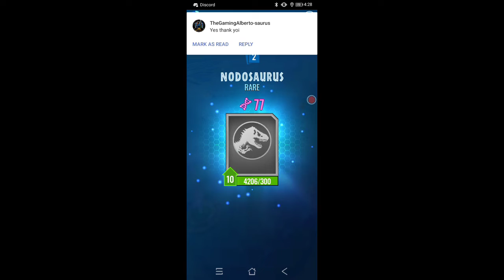JWA T-Rex Raid Victory